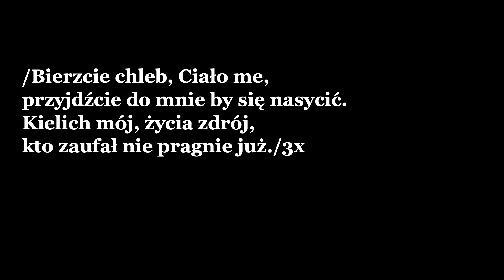Bierzcie chleb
Jeśli lubisz słuchać muzyki organowej, to jest to kanał dla Ciebie!